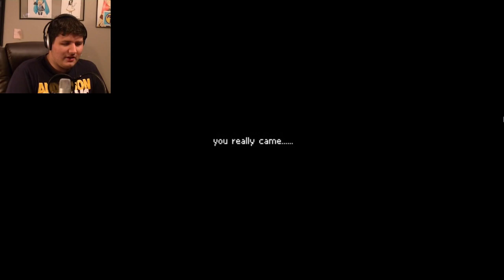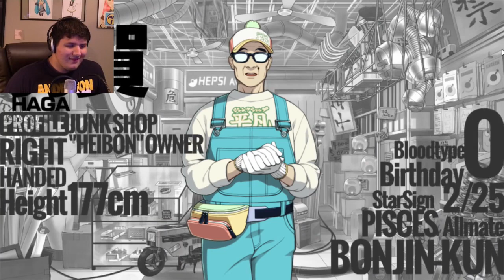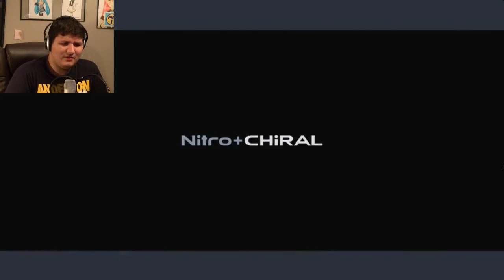YAOI GAME! | DRAMAtical Murder (1) (Re-Upload)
HUUUUUUUUUGE shoutout to Hailey for saving my videos and giving them to me to reupload! All of you are the best ^_^
NEW videos will be coming soon so stay tune! Meanwhile, enjoy the DMMD nostalgia train! :D

In the bright cyberpunk world of DRAMAtical Murder, there are two main pastimes among the disaffected population: Ribsteez, a real-world turf war between gangs, and Rhyme, a virtual reality battle game that can deal real-world damage on its participants.

Ribsteez and Rhyme participants have very low opinions of one another, and the two groups clash frequently. One of the decision points that the player has to make in controlling Aoba, the protagonist of DRAMAtical Murder is over which group he aligns himself within one such scuffle.

Rhyme takes place in digital battle arenas, each one designed to reflect the tastes of the player initiating the battle. Official battles look official, their arenas a standard blue space, while unofficial clashes can take on extremely unique, sometimes eerie appearances.

Players in Rhyme are assisted by their Allmates, which appear as small robotic companion animals in the real world -- like an iPhone, but fluffy! -- and manifest in Rhyme as more elaborate digital forms capable of attack and defense.

Ribsteez gangs, Rhyme matches, and Allmates all play key roles in the intricate, twisting plot of DRAMAtical Murder, giving the game a techno-pop feel unlike any other.

Pre-Order DMMD HERE!

Facebook.com/awesomeperfection1
Twitter.com/brettarnold5
Twitch.tv/awesomeperfection1